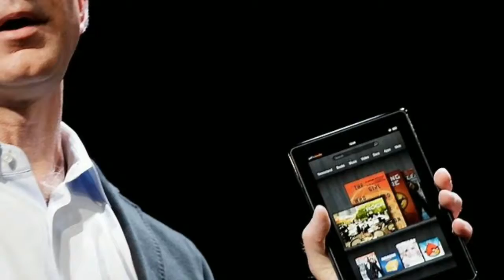Difference Between Amazon & Microsoft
Hai friends hear i am sharing basic knowledge